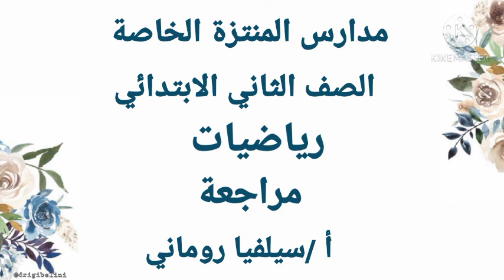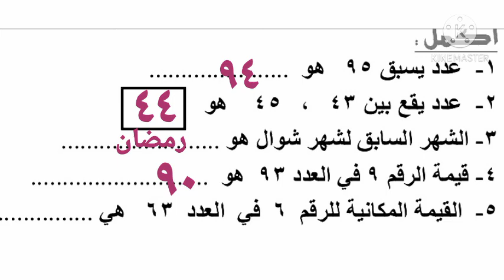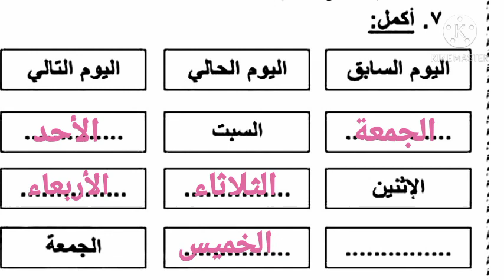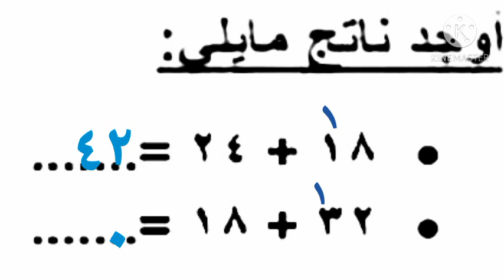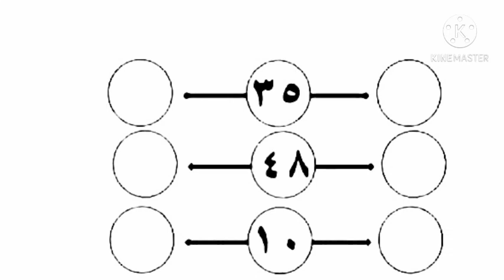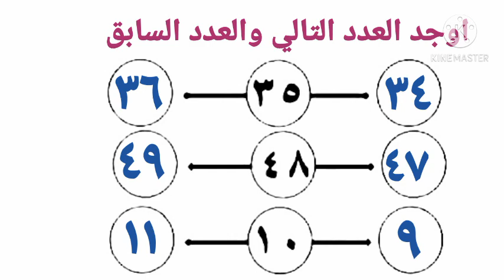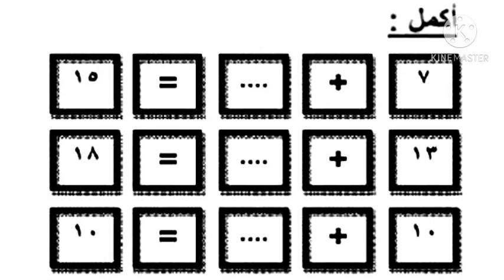مراجعة2ب ميس سيلفيا رياضيات